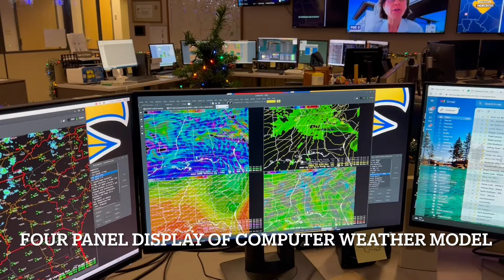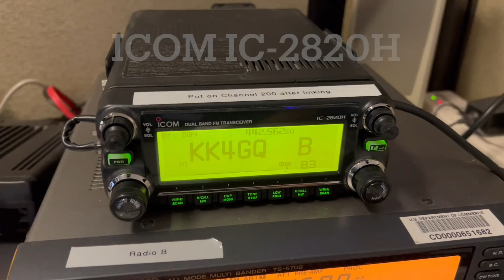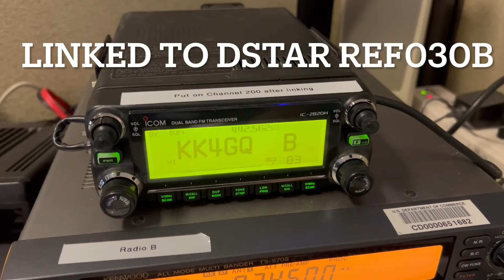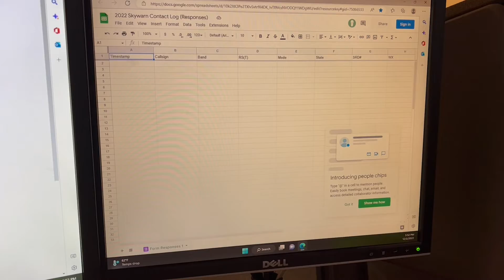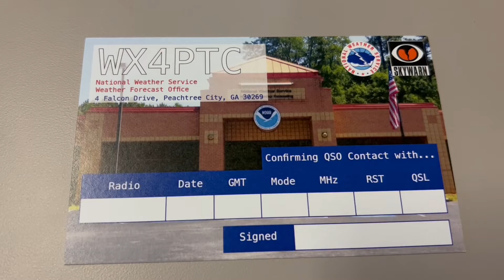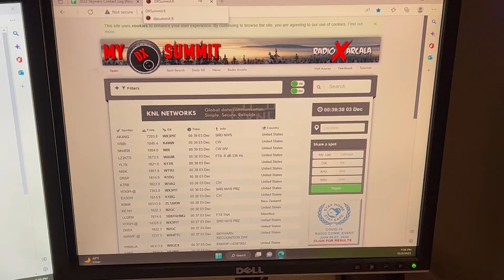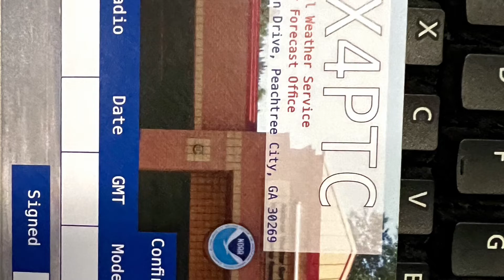Skywarn Recognition Day 2022 at NWS Atlanta - Tour of the office and WX4PTC amateur radio station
It’s Skywarn Recognition Day 2022! Join me for a tour of our local National Weather Service (NWS) Atlanta office, an interview with NWS Warning Coordination Meteorologist David Nadler, and a visit to WX4PTC - the amateur radio station inside NWS Atlanta.

SKYWARN® is a national network of volunteer severe weather spotters. The spotters are trained by local National Weather Service Forecast Offices on how to spot severe thunderstorms, tornadoes, hail and flooding. In some parts of the country, spotters also report snowfall and ice accumulation.

Skywarn Recognition Day (SRD) is generally held the first Saturday in December at NWS offices across the country.  This year it was held Saturday, December 3, 2022 from 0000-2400 UTC (Friday, 7pm local - Saturday 7pm local).  SRD was developed in 1999 by the NWS and the American Radio Relay League (ARRL). It celebrates the contributions that Skywarn volunteers make to the NWS mission, the protection of life and property.  Most spotters are also amateur radio operators and the event serves as recognition of that contribution.  NWS offices around the country host their local spotter groups to make contact with other spotters using amateur (ham) radio. Think of it as POTA inside an NWS office.  Offices are also free to contact each other.  Usually a weather report is exchanged in addition to other information.

The NWS Atlanta office is located just south of Atlanta in Peachtree City, GA and serves a 96 county area of north and central Georgia.  Over the years, our local Skywarn group has had a very close relationship with the NWS.  Volunteers from the Fayette County Amateur Radio Club and Fayette County Amateur Radio Emergency Service (ARES) provide staffing and support for the WX4PTC amateur radio station located inside NWS Atlanta.  During severe weather, our local Warning Coordination Meteorologist or Forecaster-in-Charge can “activate” Skywarn.  When that happens, our local group sets up a radio network to take in spotter reports.  Most of the time that’s done with a VHF/UHF linked repeater network, but also happens on DSTAR, APRS, and even HF.  Spotter reports provide “ground truth” to help the NWS staff.  Spotters can also file web-based reports or call the local office with a report.

WX4PTC Equipment includes: Kenwood TS-570S HF radio, Icom IC-2820H DSTAR VHF/UHF radio that’s linked to Georgia reflector REF030B, two Icom IC-207 UHF/VHF radios (that get the most use), and a PC workstation with two monitors.  During an activation, a linked repeater network is setup with the 442.400 Peachtree City repeater and 444.600 Fayette Skywarn repeaters serving as a hub for a linked network of repeaters that cover all of north and central Georgia.  Many repeaters are involved in the network and WX4PTC appreciates the support and use of other club repeaters.

This year was very special, because it’s the first time we’ve been able to operate WX4PTC in person due to COVID restrictions the past few years. Sit back and enjoy the office tour and watch as some of our operators make contact from the WX4PTC radio station.  Special thanks to David Nadler, Robert Burton (KD4YDC), and Lynn Bianco (KN4YZ) for leading our local Skywarn program.  Thanks also to Seth Beckman (N4SBX) and John Green (N4FOR) for allowing me to film their shift.  Finally, thanks to all of you who support the Skywarn program.

Watch until the end for the bloopers.

73, KI4ASK Joe in Atlanta

PS - I am not a professional YouTuber, nor do I make money from these videos.  I do, however, enjoy sharing our love of the outdoors and ham radio with others.   The video was shot on an iPhone and put together using iMovie on an iPad.  In order for you to enjoy a realistic experience, I do minimal editing and do not put in fancy graphics or a soundtrack.